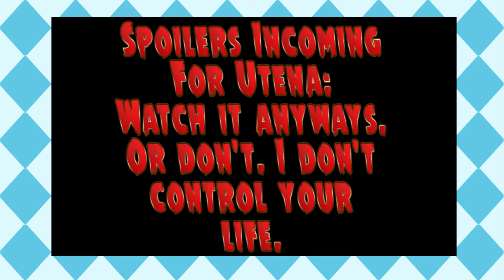[いまどきのバンパイア] Bloody Bride #87 Abusive House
Literally house, not home.
So I mentioned Cinderella music last ep, let's have some now!

If anyone ever wants me to elaborate on Utena (or any other anime/book/show) just let me know!